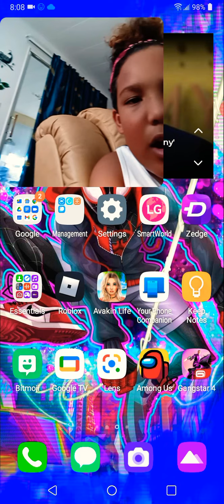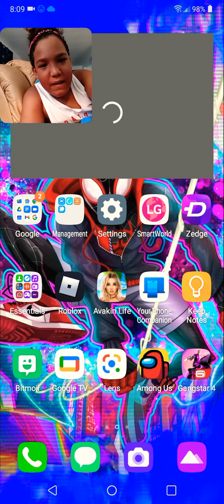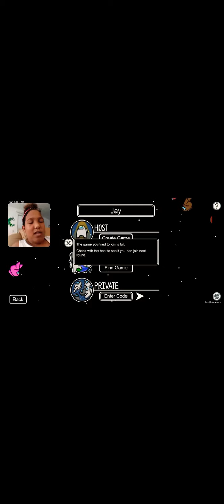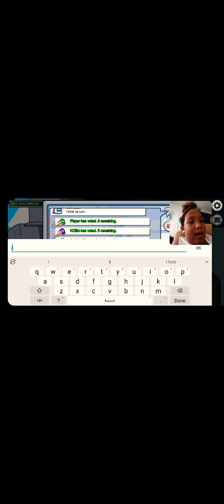Among Us Gameplay